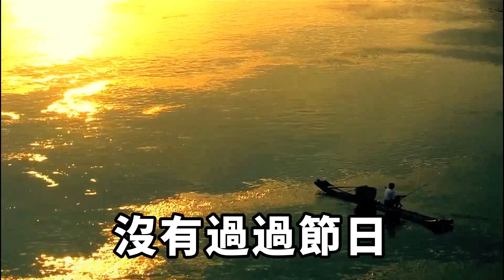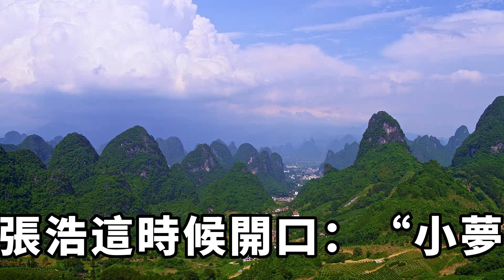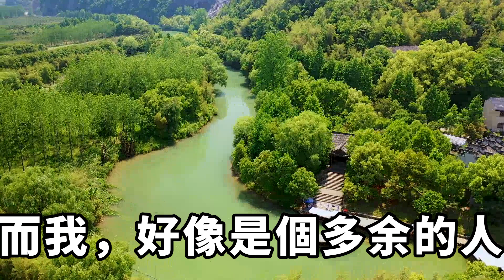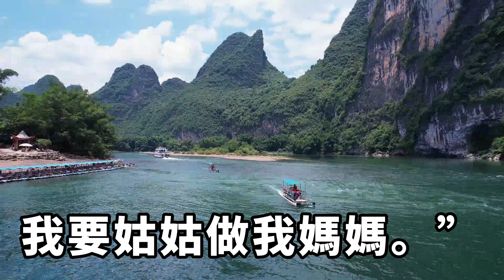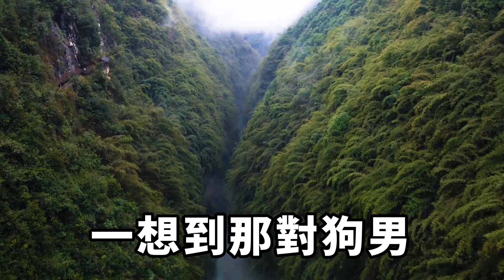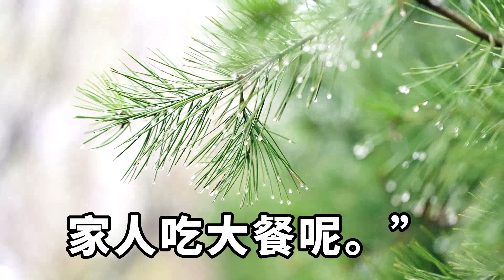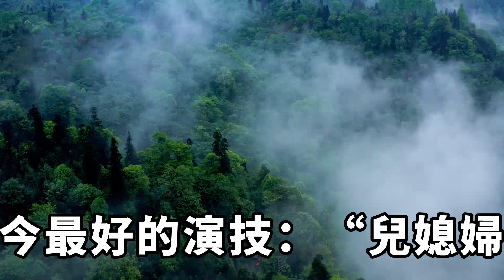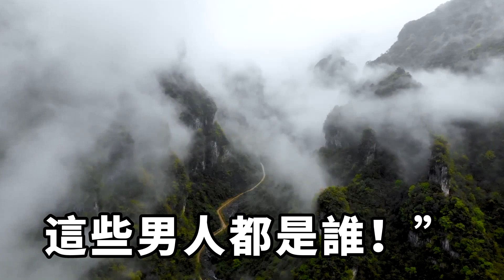大姑子住進我家裡，她穿着我的睡衣和我老公睡一張床，跟我說因為他們姐弟感情好，後來發現大姑子居然是我老公的童養媳，我一個操作他們傻眼了#落日溫情#情感故事#花開富貴#深夜淺讀#家庭矛盾#爽文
我出差一個月，今天準備回家。張浩說給我準備了一個驚喜。今天是我和張浩四周年的結婚紀念日，我想着他總算是開竅了。張浩出身偏遠的農村，家境貧寒。我喜歡節日裡的各種小驚喜，但張浩總說浪費，我也就依了他，在一起後再也沒有過過節日。沒想到這次張浩居然主動準備了驚喜。落日溫情